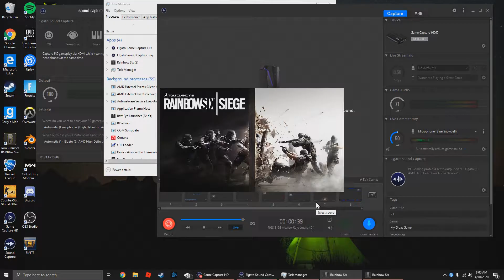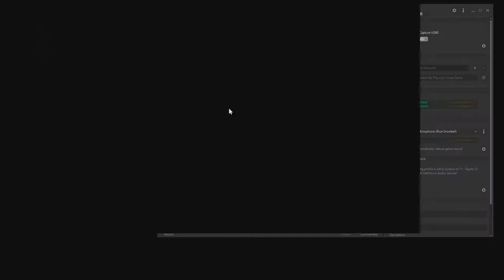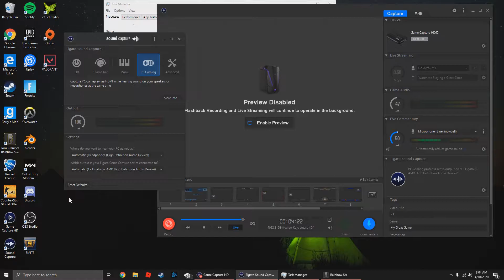FINALLY ON THE PC TRAIN (Rainbow Six Siege)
Also stay tuned as I will be able to upload a lot more now that my PC has been built and can process videos a lot faster so just let me know what games you all want to see! :)

Follow Yung Leche on social media!!